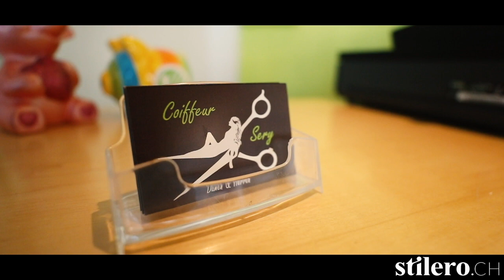Promo Video Coiffeur Sery | Stilero.ch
Unser Partnersalon “Coiffure Sery” in Kirchberg mit über 15 positiven Bewertungen. Sie hat nicht nur Haarschneiden im Angebot sondern auch Gellack, Augenbrauenwachsen, Wimpern-Brauenfärben und Schminken.

Buche noch heute Ihren Termin, Sery freut sich auf Ihren Besuch!